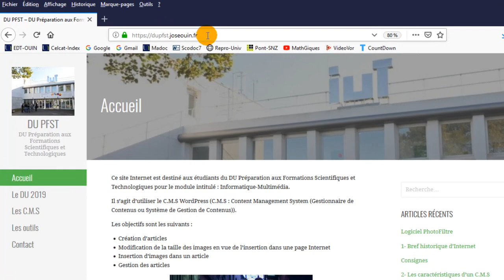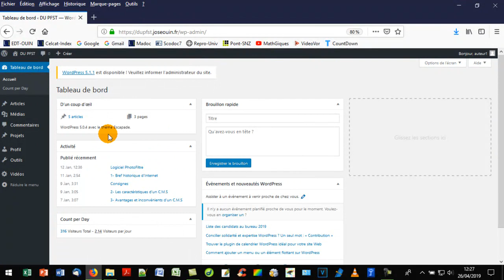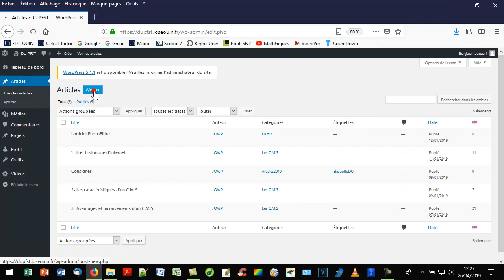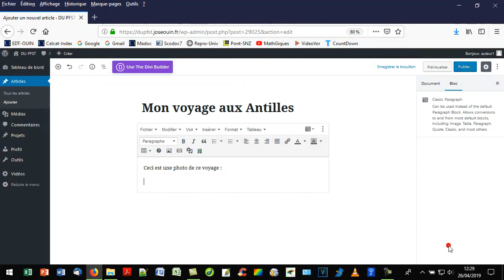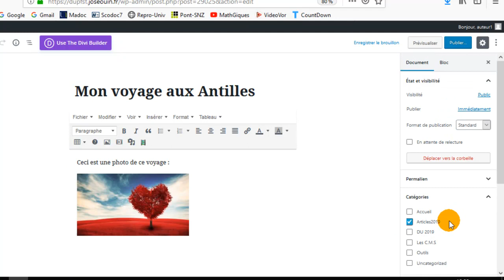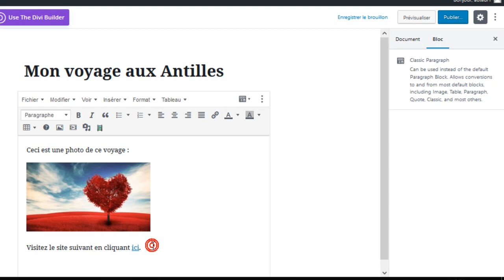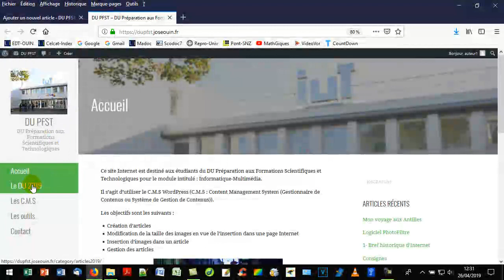WordPress : Comment écrire un article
Cette vidéo concerne l'écriture d'un article de base avec WordPress.

Joe.